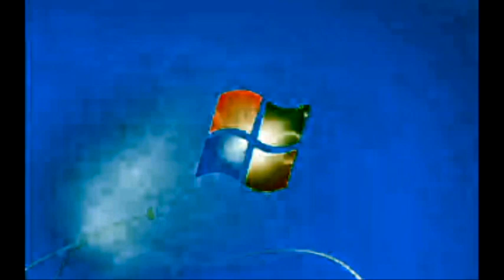Windows 7 Startup Logon NOW MY VIDEO Effects in G Major 553